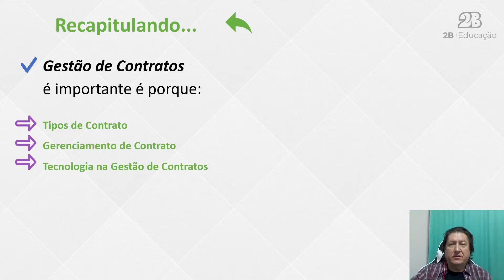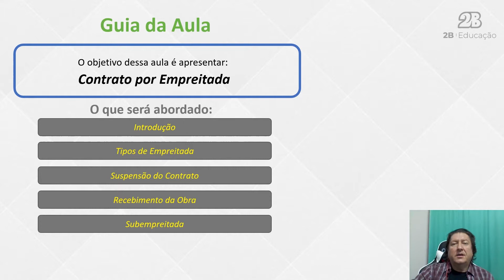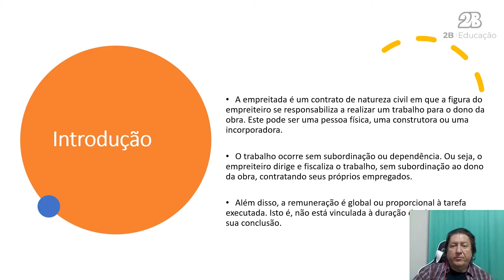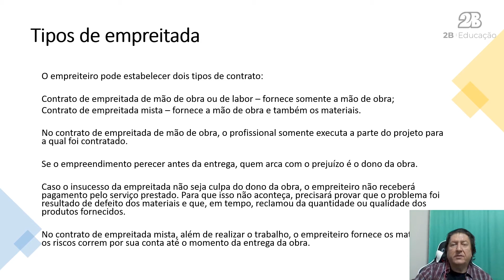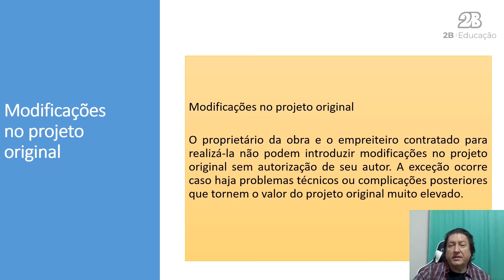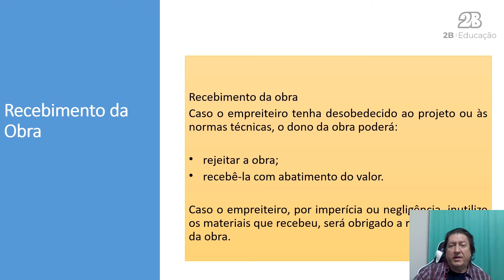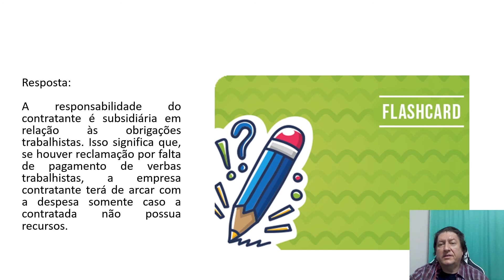AULA GRATUITA || Planejamento de obras: contratos de empreitada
Fala, engenheiro/a! Mais uma aula sobre Planejamento com o professor Phd Marcos Crivelaro. Aprenda unindo a teoria à prática, com quem entende muito do assunto!

Tema: contratos de empreitada

A aula foi retirada do nosso Curso Online de Planejamento de Obras, com o prof. Crivelaro.

Gostou do vídeo? Dê um like. 👍

🎧Escute conteúdos exclusivos do Carreira em qualquer lugar! Siga o nosso Podcast